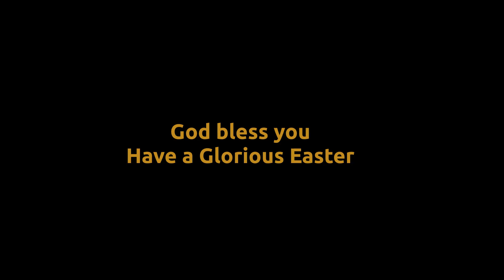St Joseph: Working for God Homily 2021-05-01 St Joseph the Worker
St Joseph was more than a laborer. He is the Worker of God. He does God's work. How did he do that and how is that relevant to us today.